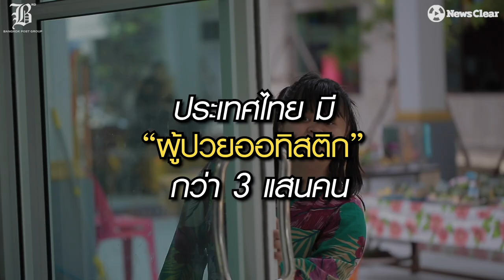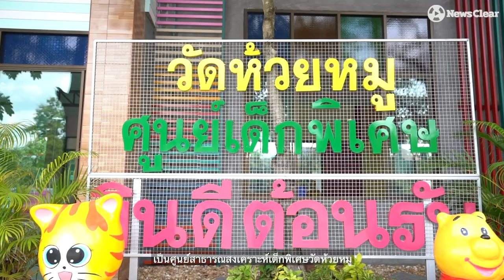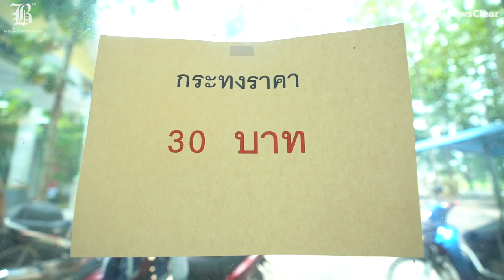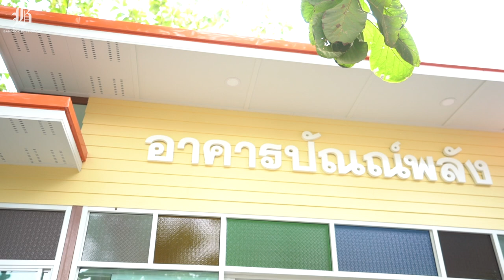“พระครูจันทสีลากร” เกจิผู้เสกชีวิตใหม่แก่เด็กออทิสติก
“เขาก็อยากเหมือนคนปกติคนอื่นๆ ถ้าเราให้ความรัก ให้ใจ เขาก็สามารถทำได้”
คำกล่าวของ “พระครูจันทสีลากร” เจ้าอาวาสวัดห้วยหมู จ.ราชบุรี ผู้ก่อตั้ง ‘ศูนย์สาธารณสงเคราะห์เด็กพิเศษ’ เพื่อให้เด็กๆ เหล่านี้ได้มีการศึกษา ได้มีอาชีพ ได้สามารถใช้ชีวิตของตัวเองเทียบเท่าคนปกติ
โดยในระยะเวลา 3 ปีที่ผ่านมาวัดห้วยหมูแห่งนี้ไม่เพียงเป็นศูนย์พื้นที่ดูแลลดภาระโยมพ่อ-แม่ของเด็กพิเศษซึ่งส่วนมากมีฐานะยากจนจากทั่วประเทศให้อุ่นใจว่า ‘ลูก’ เขานั้นปลอดภัย! อบอุ่น! แต่ยังได้พัฒนาให้น้องๆ เหล่านี้ผ่านทักษะการ ทอพรม,พับกระดาษเป็นสิ่งของ,บาริสต้าชงกาแฟ  ฯลฯ จนสามารถใช้ชีวิตร่วมกับคนในสังคมไปเปิดร้านกาแฟของตัวเอง ไปเป็นศิลปินเพ้นท์เสื้อขายสร้างรายได้เลี้ยงดูตัวเองและครอบครัวพ่อแม่ได้อีกด้วย